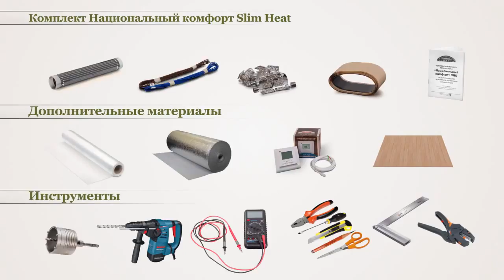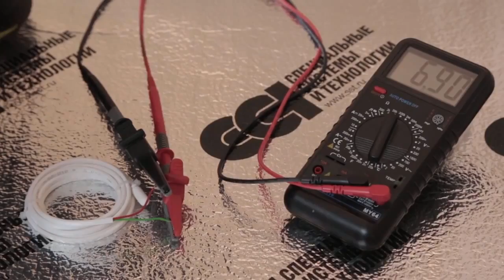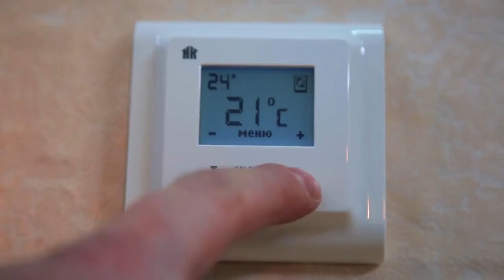Национальный комфорт ПНК